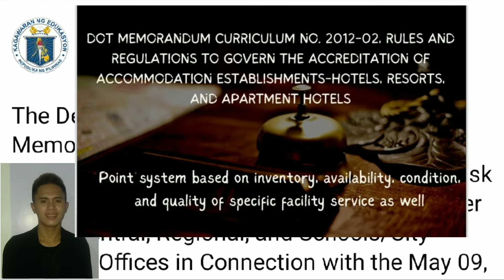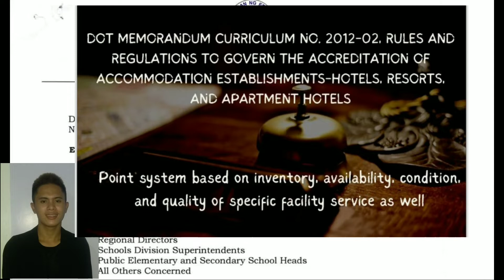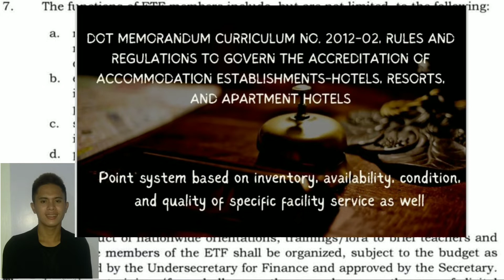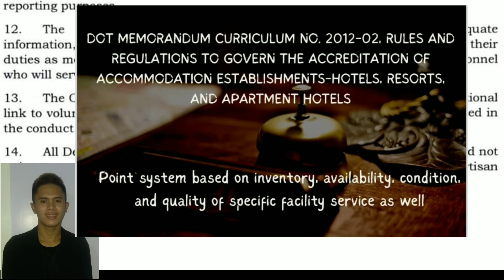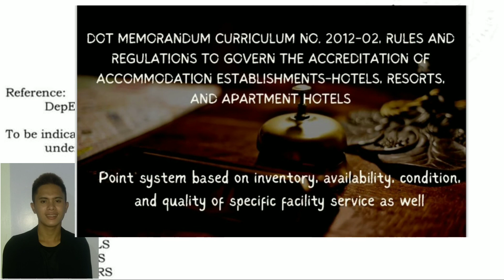National accomodation standards for hotel in Philippines